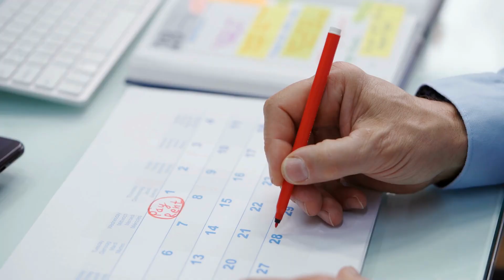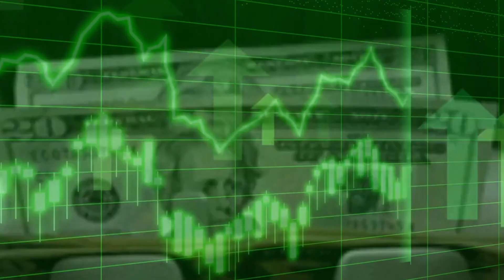Keep agency clients longer (do this ASAP)